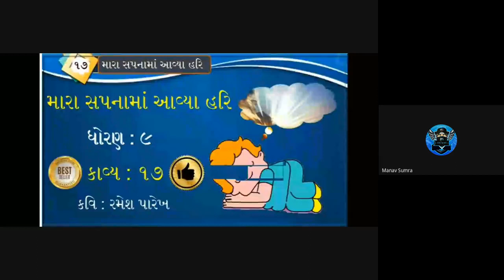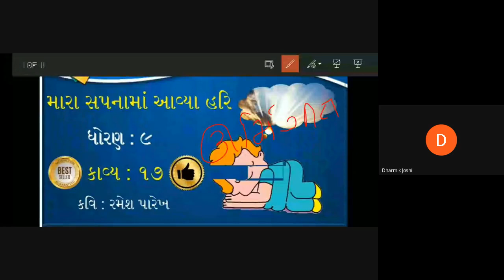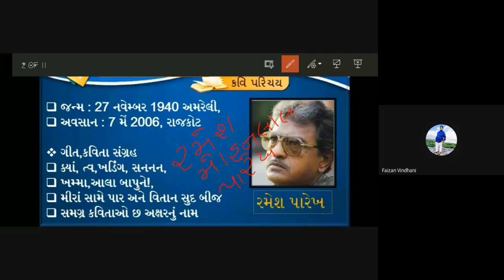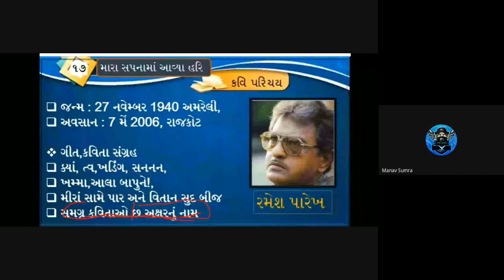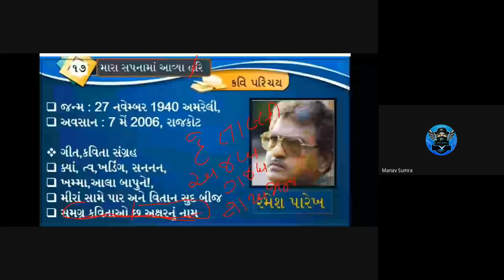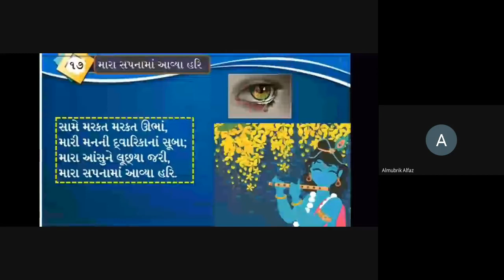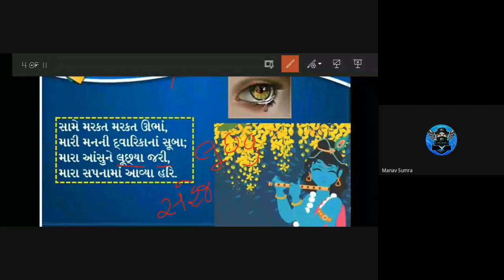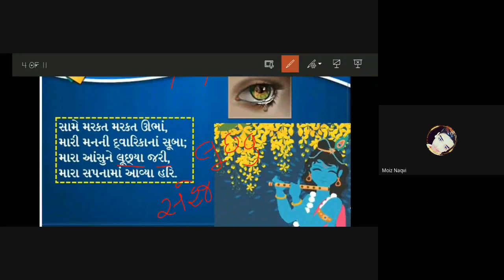11th january std 9th gujrati